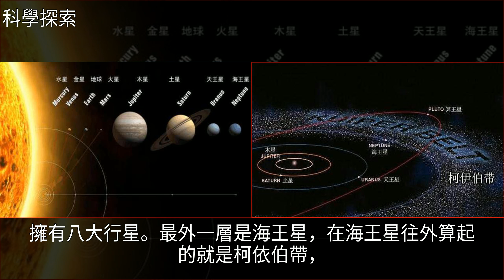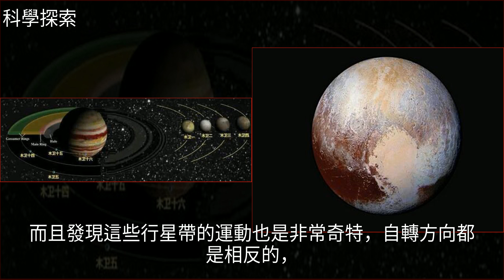太陽系第九大行星到底花落誰家？科研人員帶你看個明白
太陽系第九大行星到底花落誰家？科研人員帶你看個明白太陽系,木星,海王星,冥王星,柯伊伯帶太陽系第九大行星到底花落誰家？科研人員帶你看個明白太陽系 木星 海王星 冥王星 柯伊伯帶